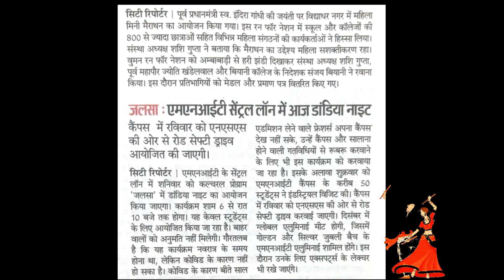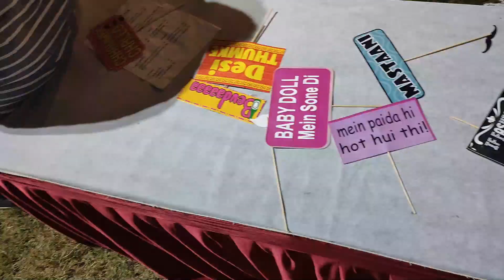DANDIYA NIGHT JALSA 2K21 MNIT JAIPUR || FIRST OFFLINE EVENT || MANGESH VERMA VLOG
HELLO FRIENDS ,

WELCOME TO Mangesh verma vlog

In this video, I have shown the performance of E=MC^2 AND LEVEL X (THE DANCE GROUP OF MNIT ) AND THE STUDENTS DANCING IN THE CENTRAL LAWN  of MALVIYA NATIONAL INSTITUTE OF TECHNOLOGY MNIT JAIPUR , INIDIA

PLEASE DROP THE COMMENTS BELOW (ANY SUGGESTIONS)👍